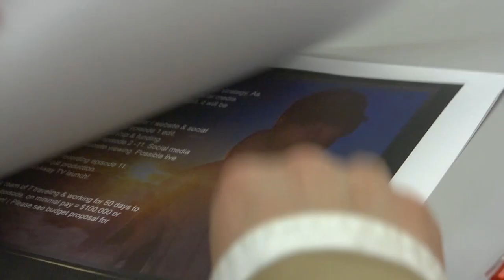The Birth of runAway Japan! (EP1 pt1)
Here it is!  Episode One: It Begins! The birth of runAway Japan.

Continues 27th of April with Part 2 of Episode 1.

On Air 26th of April with NHK World  - TODAY!

On Air J Sports (domestic for Japan) 29th of April 7pm

In runAway: Sole of Japan, Dean and a team of foreigners embark on a journey which will take them to their physical limits, as they attempt to discover the Soul of this unique and wonderful nation.

nhk world guide things to do in tokyo